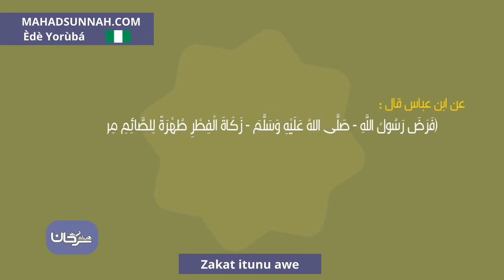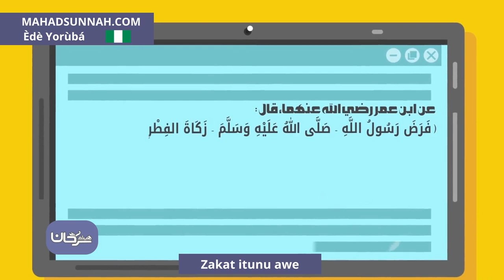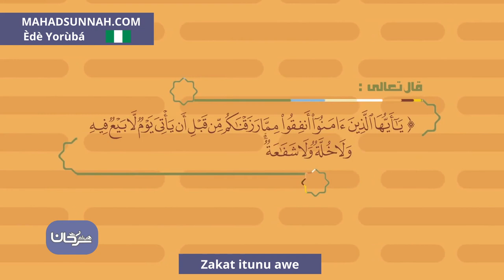Zakat Itunu Awe زكاة الفطر